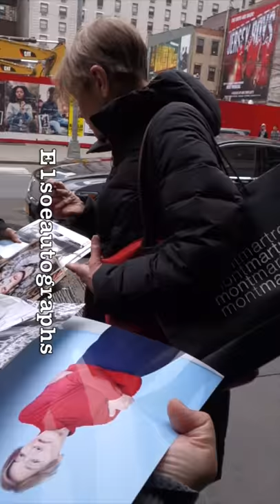2 Times Oscar Winner Glenda Jackson signing autographs at Doll's House Play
We sell authentic & genuine autographs, obtained in person.